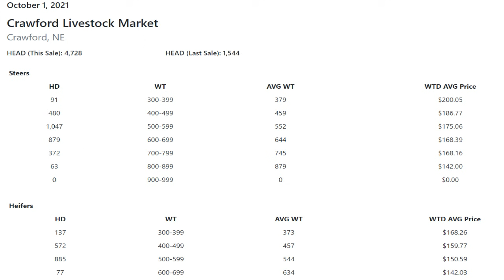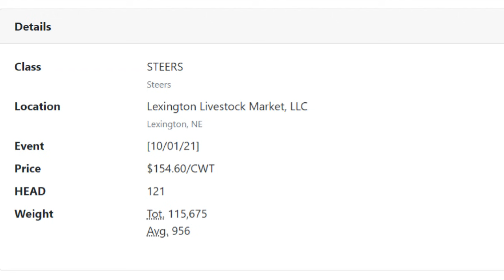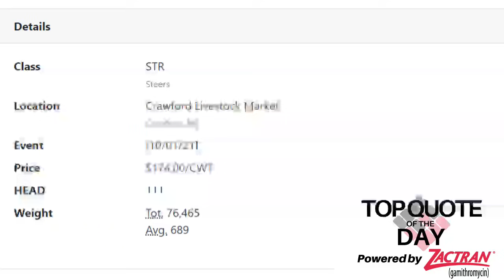Feeder Flash 10/4: Technically Oversold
Daily Cattle Market Report for Monday October 4, 2021